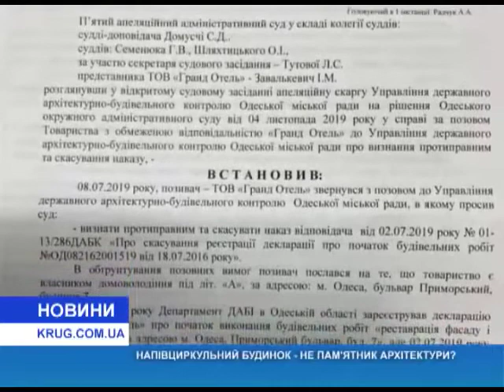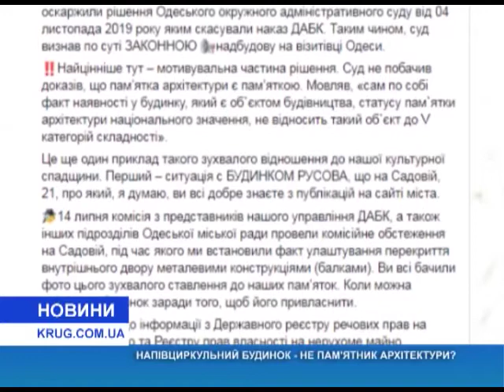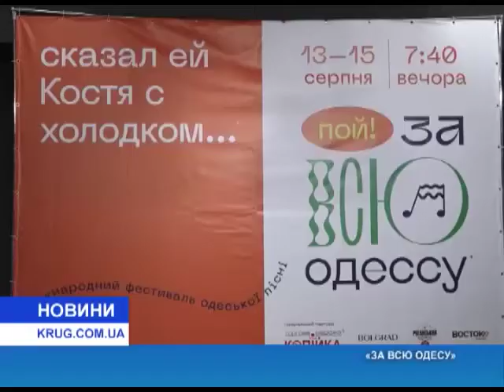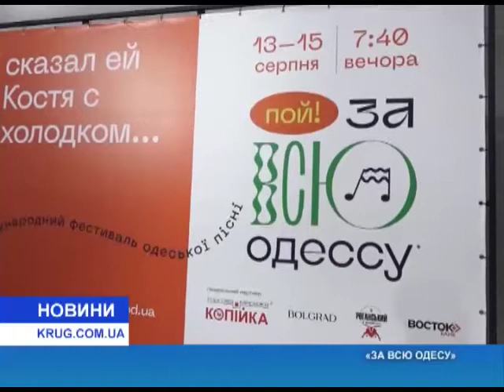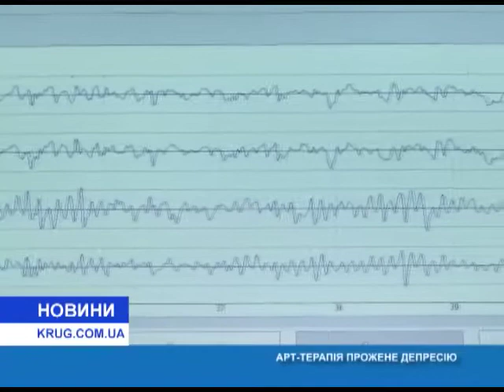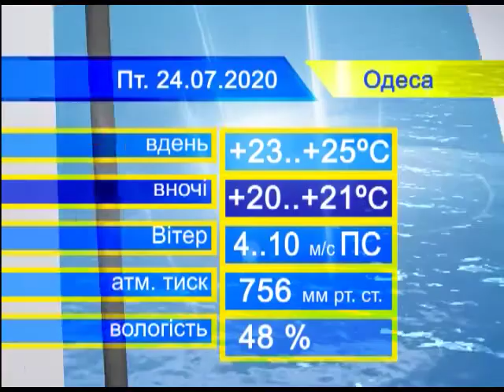Новости(рус.) от 23.07.2020